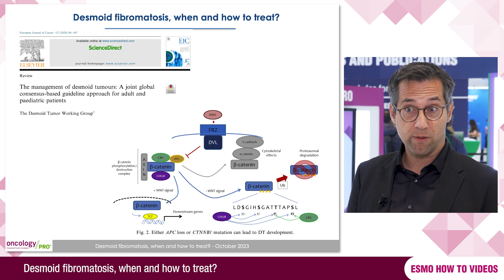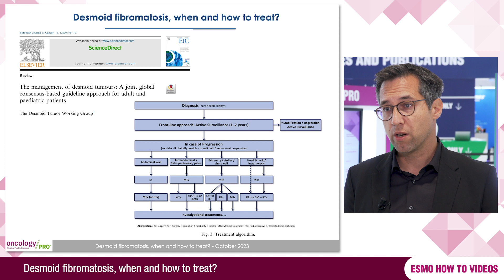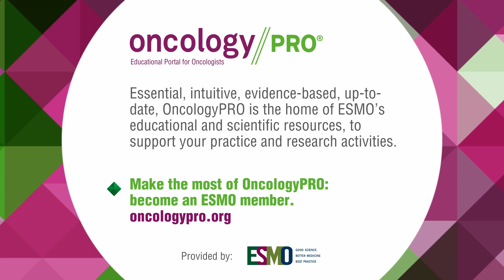Desmoid fibromatosis, when and how to treat?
Speaker: Sebastian Bauer, Germany